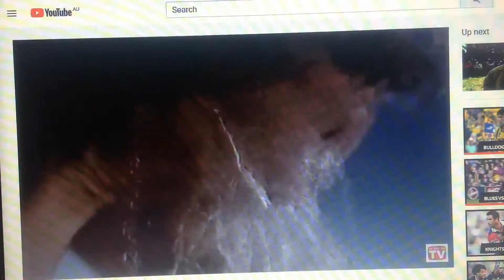Lux 1990 Ad